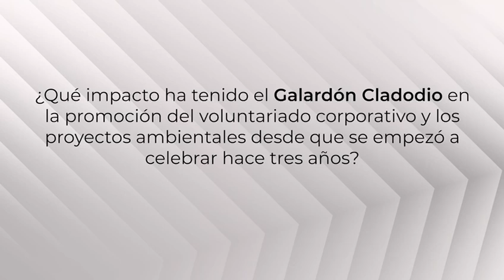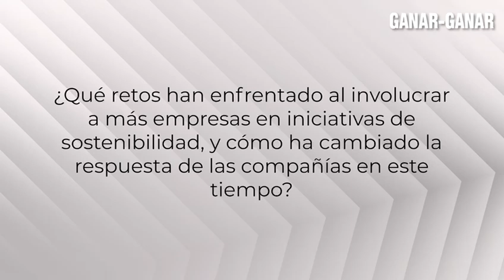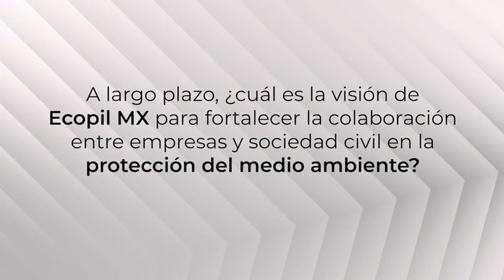Entrevista con el biólogo Luis Zúñiga, Presidente de Ecopil MX